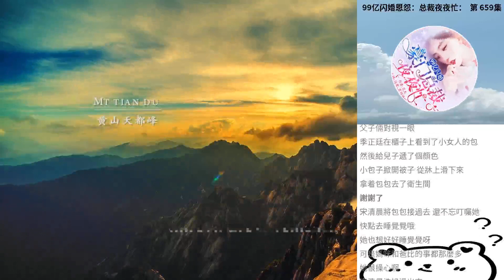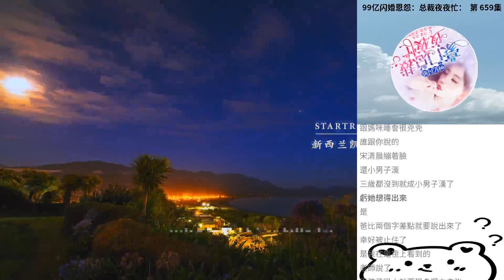99億閃婚恩怨：總裁夜夜忙： 第 659集